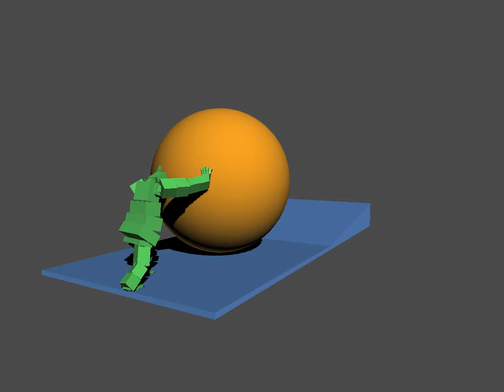Weight Exercise Pose Pass 1 Perspective